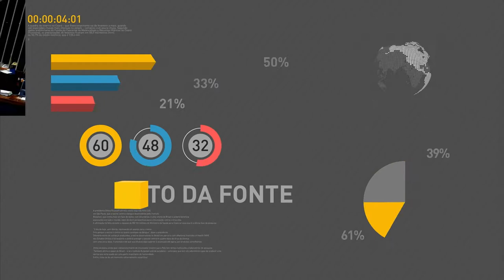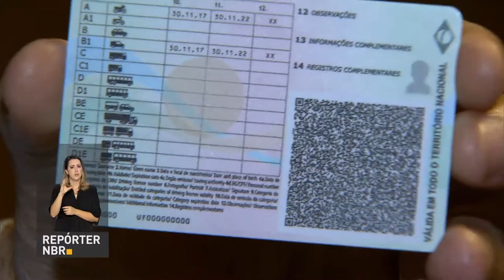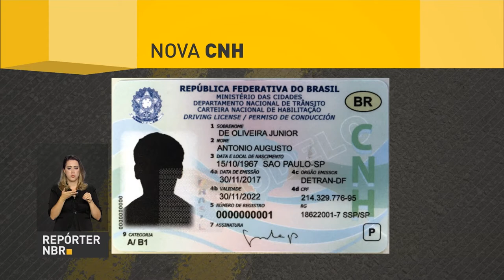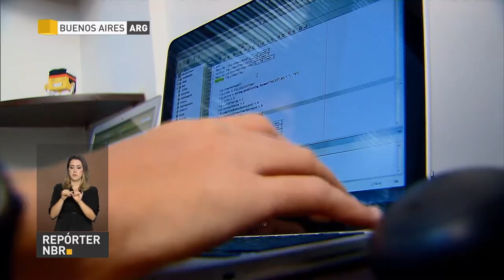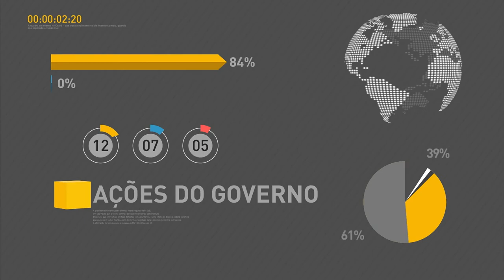BOLETIM REPÓRTER NBR 20h - 8 de dezembro de 2017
REPÓRTER NBR 20h - 08.12.17:  Mais investimento, mais pesquisa e mais desenvolvimento. Esses devem ser os resultados da nova Lei de Informática.  A Medida Provisória que cria a lei foi assinada pelo presidente Michel Temer em um evento que reuniu governo e representantes da indústria de elétrica e eletrônica do país em São Paulo. E mais: Crescimento econômico,  globalização justa,  aumento do emprego, redução das desigualdades e  comércio livre, sem barreiras. Estas são as bandeiras levantadas pela Organização Mundial do Comércio (OMC) e para debater esses e outros assuntos, a instituição se reúne em  Buenos Aires, na Argentina, para participar da  11º conferência ministerial do órgão.